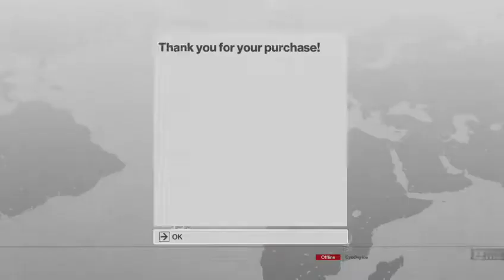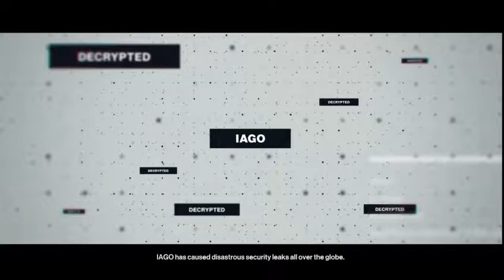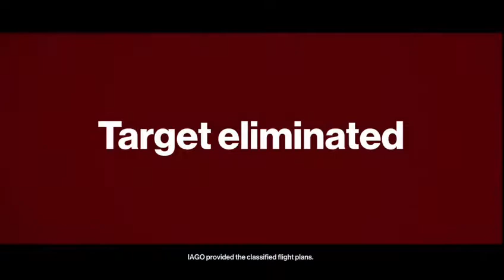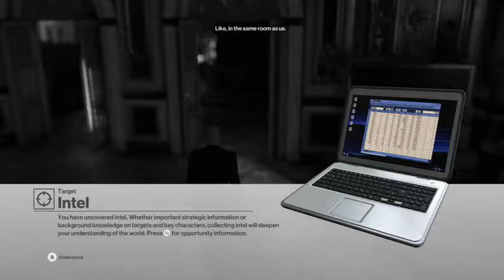HITMAN (2017) | How to (Sort of) HITMAN man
Xbox - Cyb0rg Ice
Mixer - Cyb0rg_Ice